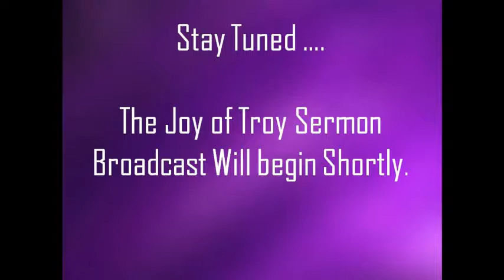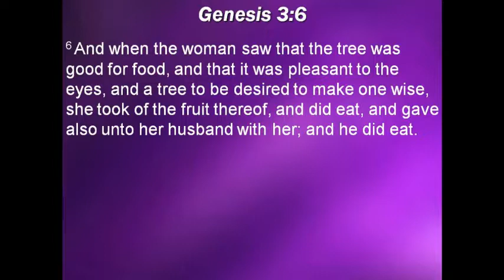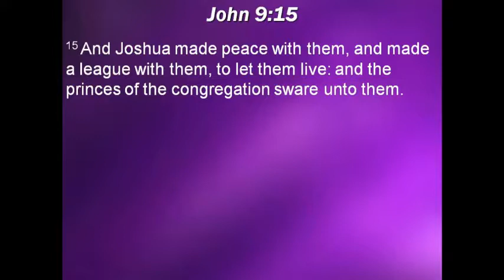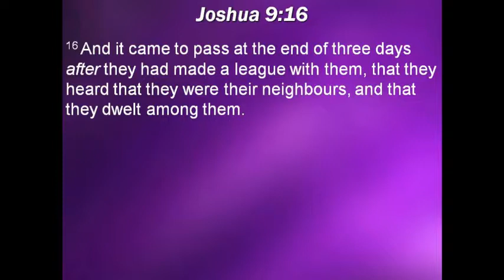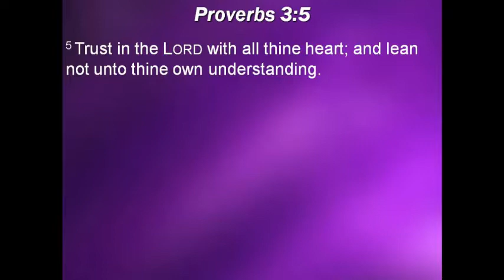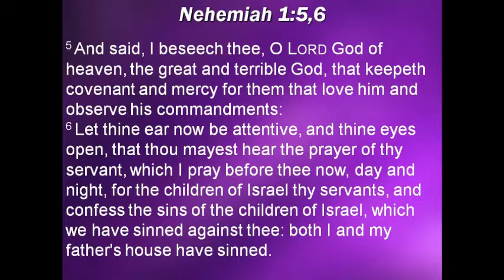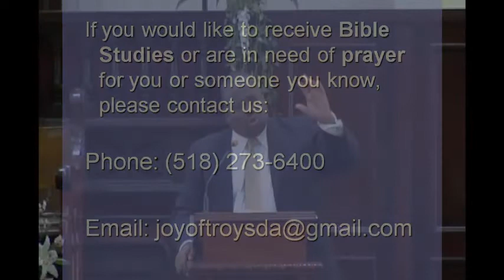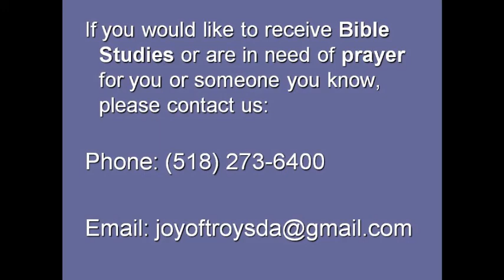"Talk To God" By: Elder William Moody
Joy of Troy SDA Church 2/14/2015 - Captured Live on Ustream